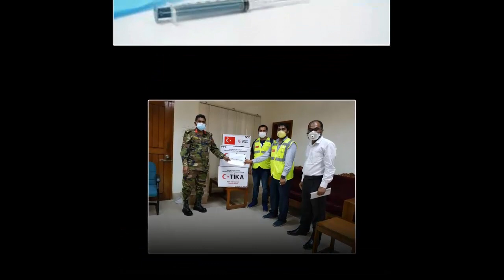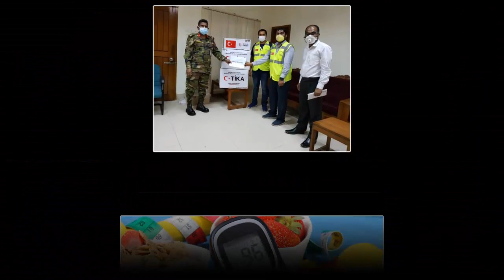ডায়াবেটিস রোগীদের বিশেষ শতর্কবার্তা-diabetes patients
All reserved by Update News.